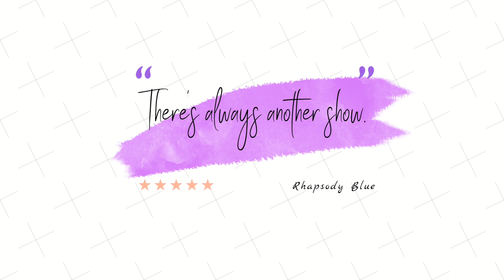S1E1: BTS with Rhapsody Blue - Interview with a Fire Dancer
In the first episode of Behind the Screens, I will be interviewing my dear friend Rhapsody Blue! She's a burlesque performer and producer. SHE EATS FIRE?! She's also an activist and educator!

I am a 25 year old cosplayer, designer and performer based in Ottawa, Ontario, Canada. I love to be creative, perform and have fun with my friends.